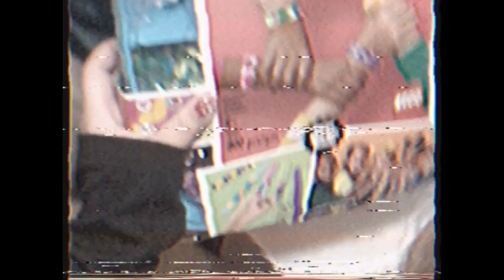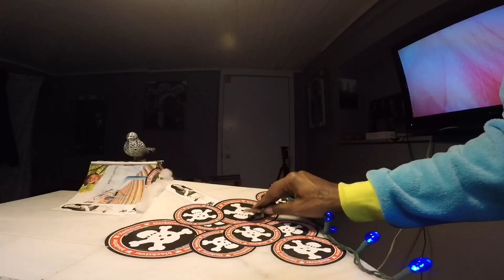Fingerboard Christmas Dream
A little green man Christmas, a little mix of love, spice, and Christmas. I hope you guys enjoy this special video.

I hope everyone had an awesome day today opening gifts and enjoying your families! This is actually the last video on this park and at this apartment! 😥

Better things to come, don’t worry 🤐